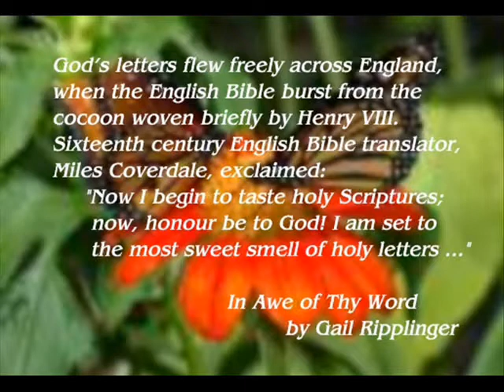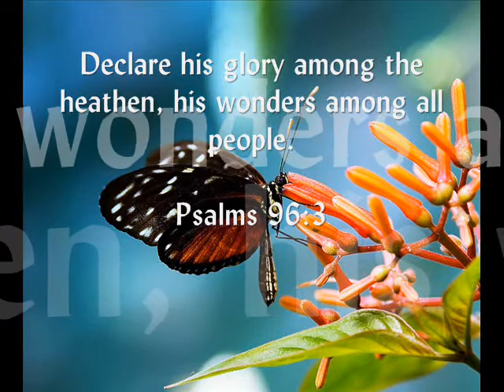The Wonder Of God Written On Butterfly Wings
Smithsonian Institute photographer, Kjell Sandved discovered that every letter of our English alphabet, A to Z, is drawn beautifully on the wings of butterflies. He has documented all 26 letters and numbers in his book called, "The Butterfly Alphabet".

This is a wonder,but I'm not too surprised because our God is an awesome God. He is the creator of all things. And His creation declares His glory. It is evident even to the atheist who do not want to see. All are without excuse.